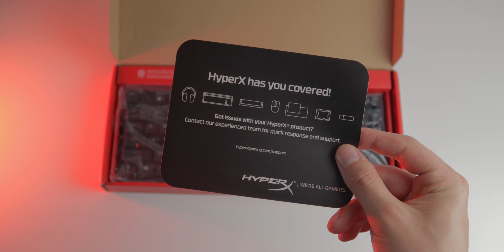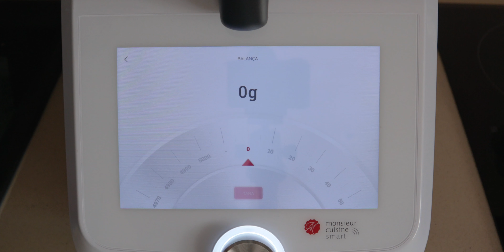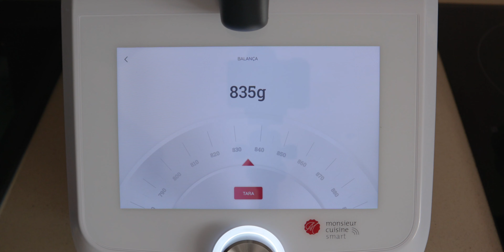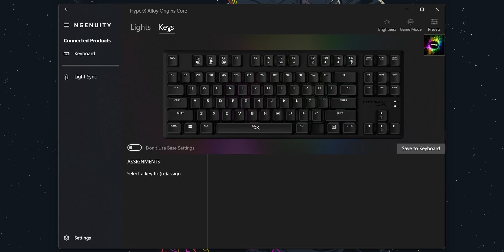HyperX Alloy Origins Core – MELHOR TECLADO MECÂNICO TKL em PT ?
Ora aí está!! Um teclado que eu já queria ter trazido há bastante tempo tempo ao canal e chegou a hora, vamos lá á review do HyperX Alloy Origins Core!

😇 Antes de ires, guarda uns segundos para subscrever e ativar as notificações, isso ajuda muito mais do que pensas!

🛒 Link (Amazon):
HyperX Alloy Origins Core

⏲ Timestamps:
0:00 - Intro
0:27 - Unboxing
0:45 - Design
1:49 - Qualidade de Construção
2:09 - Keycaps
2:43 - Switches
3:19 - Estabilizadores
3:48 - Sound Test
4:37 - Iluminação
5:06 - Software
5:43 - Performance
6:14 - Preço
6:30 - Conclusão

BAM BAM! Periféricos Review - Portugal - Brasil - Angola - Português - PT BR